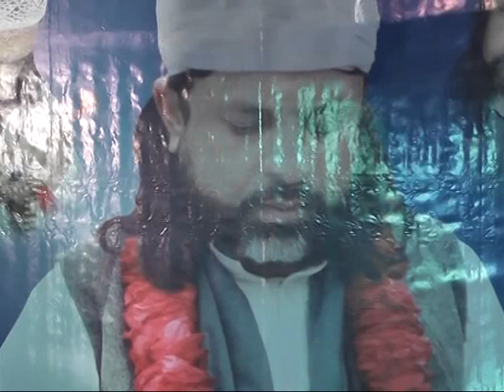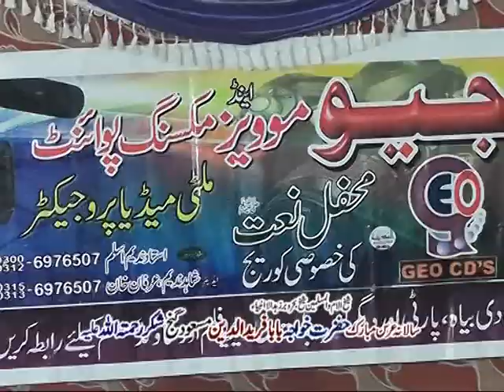Jamaluddin Baghdadi Sahab | Shan e baba fareed ganj shakar | Urs Baba Fareed 2013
Mehfil e Sama (Basilsila Urs Baba Fareed)
Urs Mubarak Hazrat Baba Fareed Ganj Shakar R.H 2013
Astana Alia Fareed Pur Sharif
Astana Alia Farid Pur Sharif